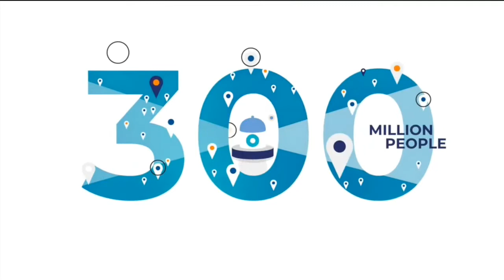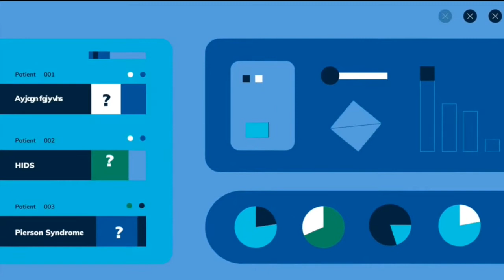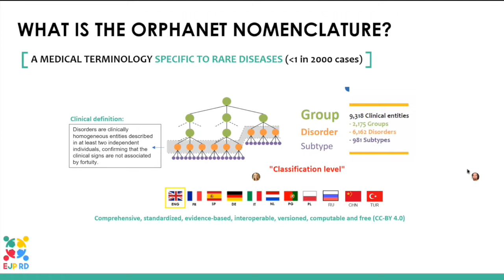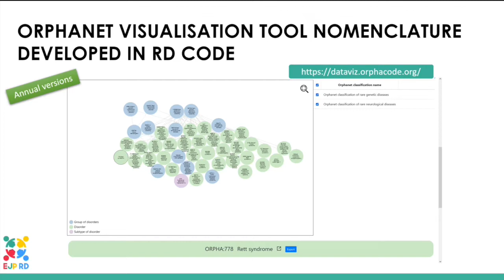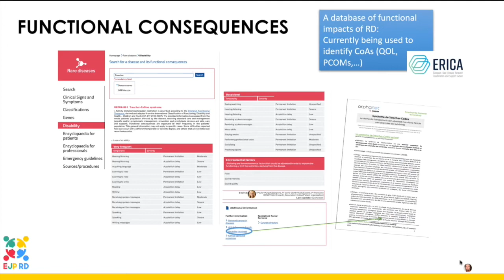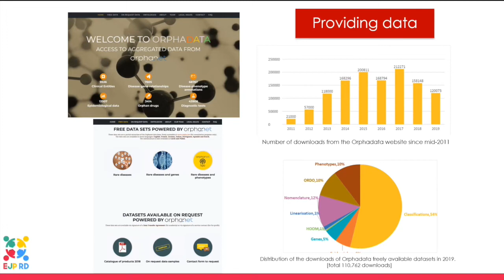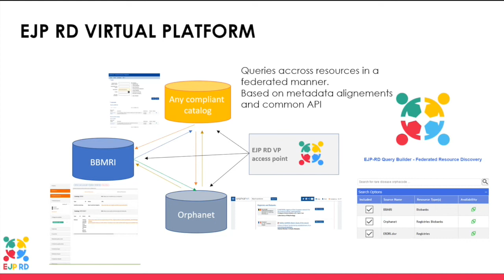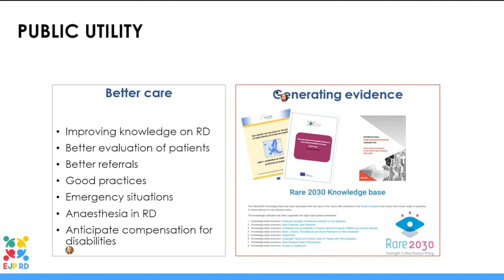Orphanet – EJP RD Webinar (25 November 2021)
Orphanet is a unique resource, gathering and improving knowledge on rare diseases so as to improve the diagnosis, care and treatment of patients with rare diseases. Orphanet aims to provide high-quality information on rare diseases, and ensure equal access to knowledge for all stakeholders. Orphanet also maintains the Orphanet Rare Disease nomenclature (ORPHAcode), which is essential in improving the visibility of rare diseases in health and research information systems.